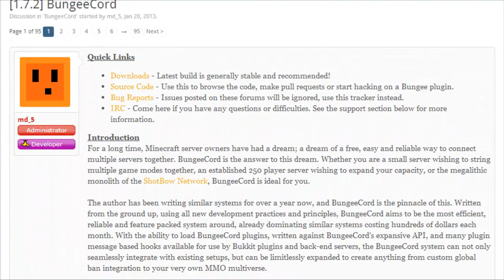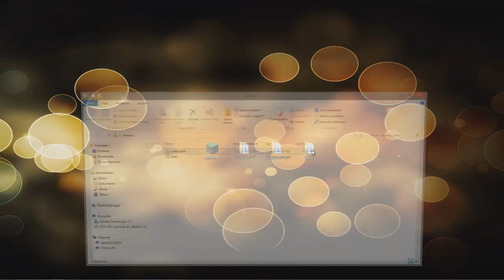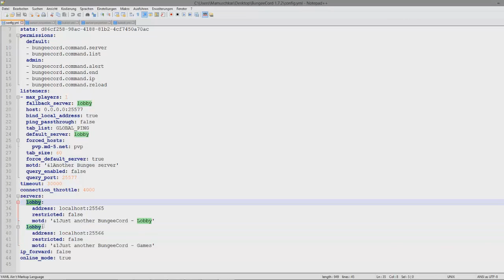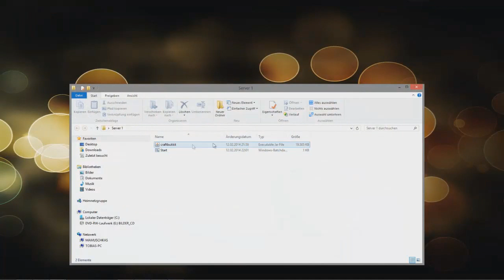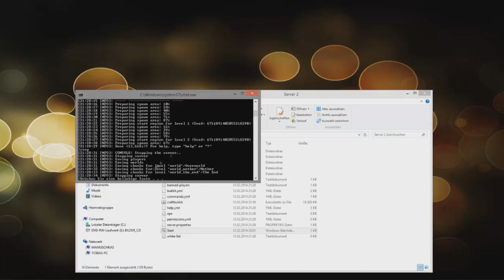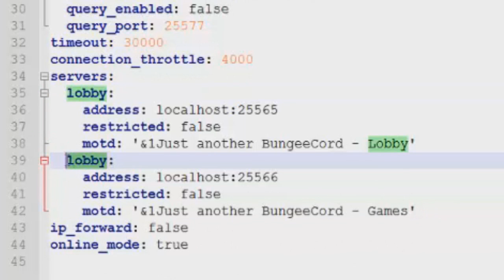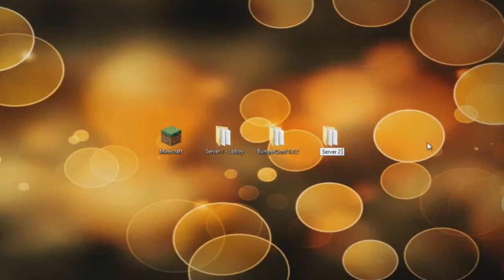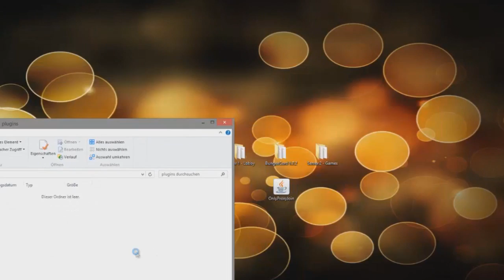Minecraft : BungeeCord | Home / Game / V / Root - Server | Tutorial | HD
► MINECRAFT

► Skype: ChrisderGute1

► Music
► Rusty Ruin Zone Classic - Sonic Generations Remix
► Etrian Odyssey Untold - Labyrinth IV - The Wither